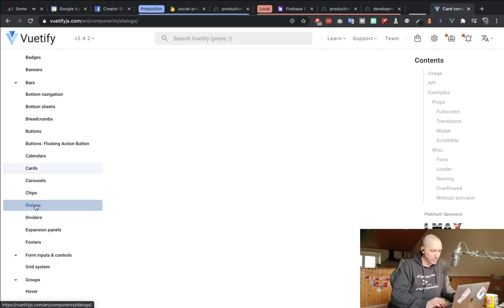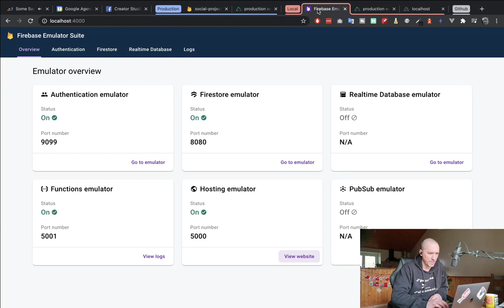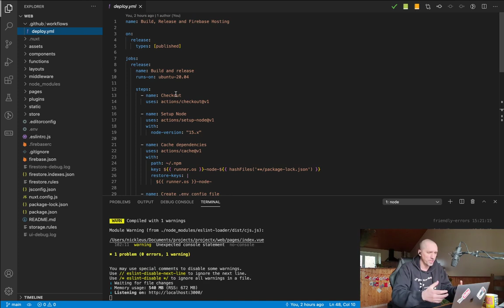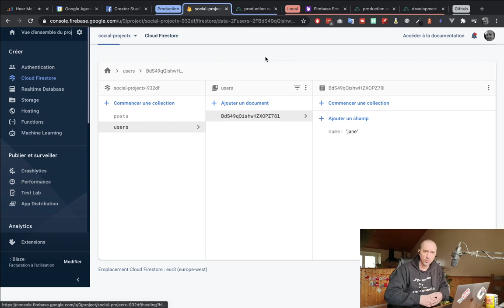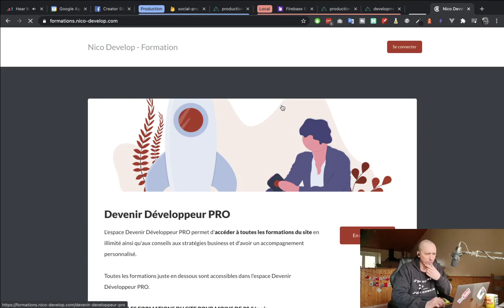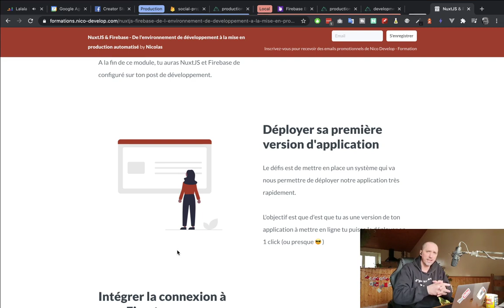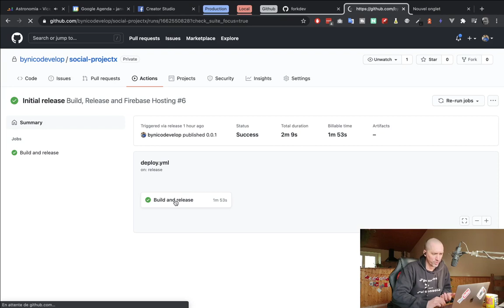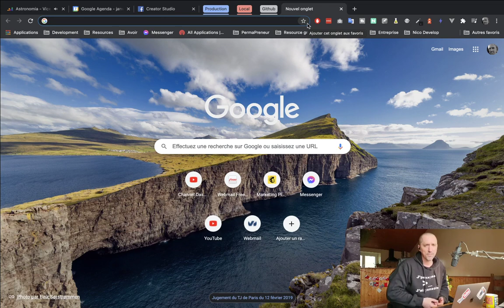Intégration continue : Pourquoi mettre en place une CI avant de coder ses apps ?